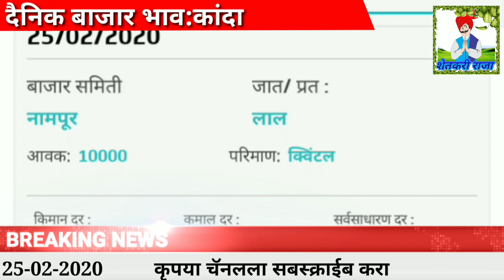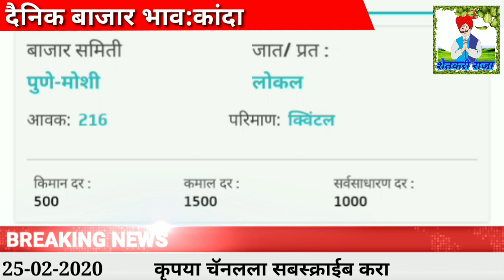25-02-2020(लासलगांव)Price of onion-Maharashtra part /aaj ke pyaj market rate/आजचे कांदा बाजार भाव